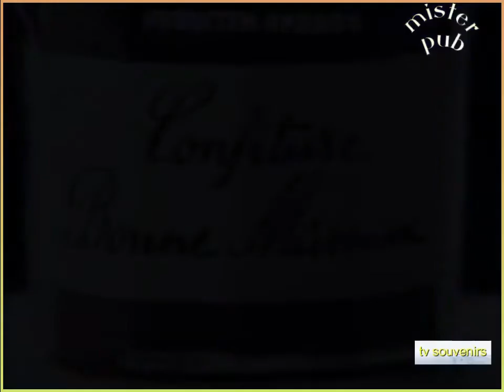Publicité Confiture Bonne Maman